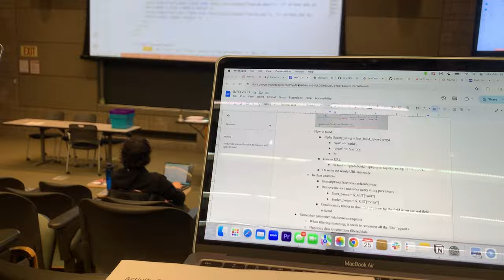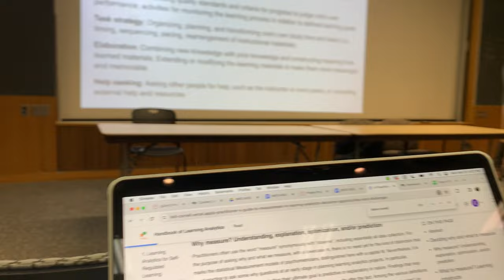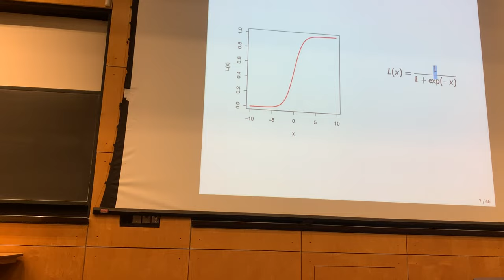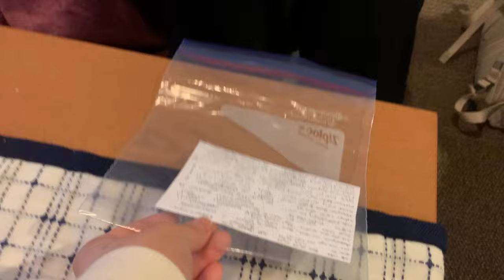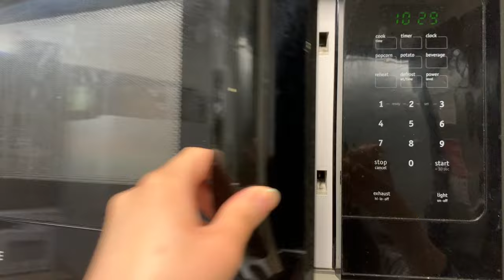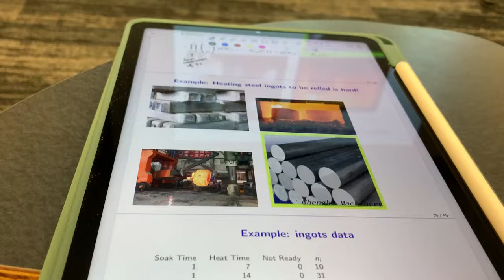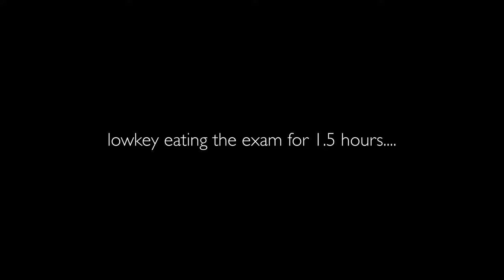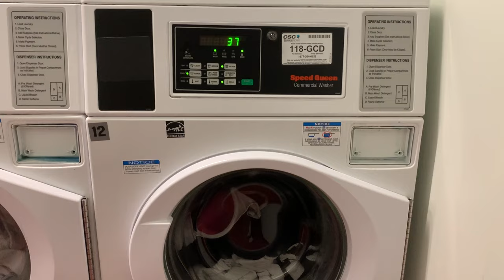a STRESSFUL & REALISTIC week in my life at cornell ft. exam season | cornell vlog~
Come with me to my most stressful week as a sophomore in the College of Engineering at Cornell University! Very grateful for the beautiful Ithaca weather though~

I am majoring in Information Science, Systems, and Technology with concentrations in data science and interactive technologies. Some classes I'm taking this semester (and you will see in this vid) include:
- Practical Tools for Data Science (ORIE 3120)
- Learning Analytics (INFO 4100)
- Computational Sustainability (INFO 2770)
- Financial Accounting (HADM 2230)
- Backend Web Programming (INFO 2300)
- WINES!!! (HADM 4300).

00:00 Monday
07:00 Tuesday
13:07 Wednesday
18:10 Thursday
21:30 Friday